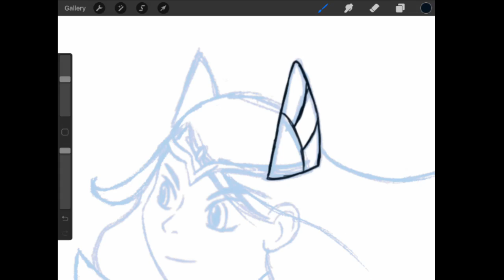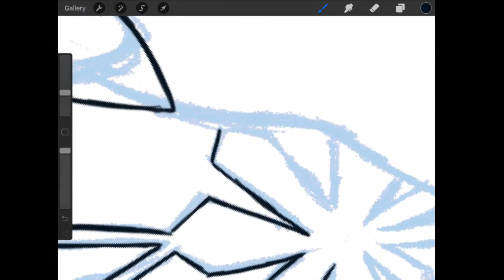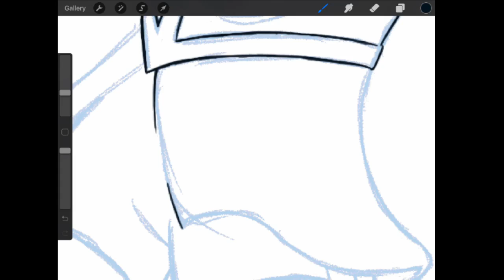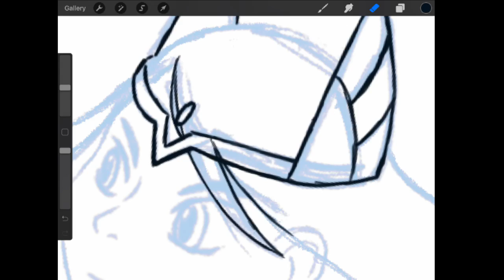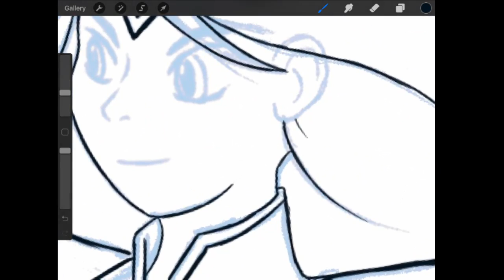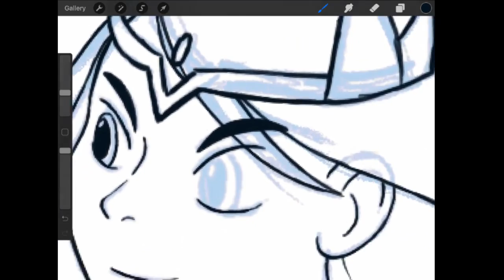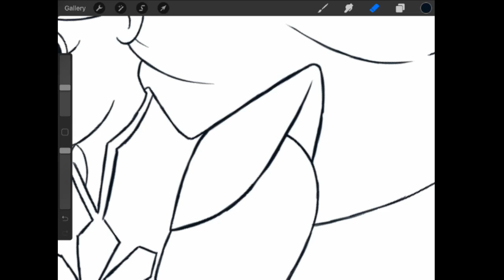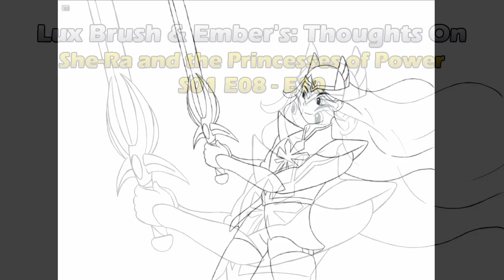Princess Prom - The Beacon: Our thoughts on She-Ra S01 E08 - E10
Wow, a new She-Ra. What do we think? Come on in and find out.

And the art this time is the line-art of my She-Ra sketch.

And here's links to our She-Ra golden books play-list.